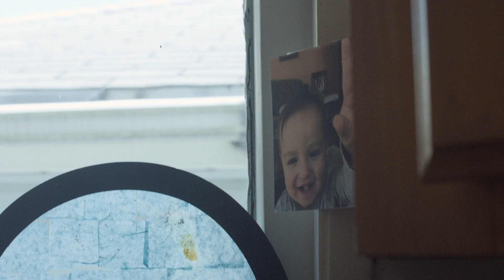In Tension (Philippians 4:6-7)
In Tension (Philippians 4:6-7) is used in the Volume 3: Faith Movements lesson 1.15 "Tested and Transformed".